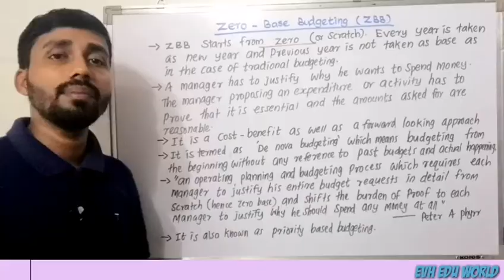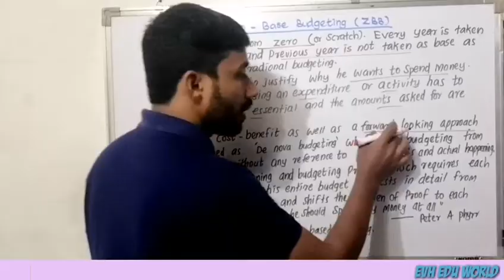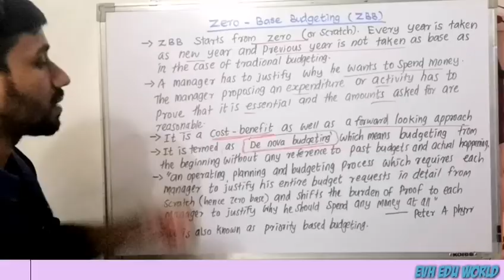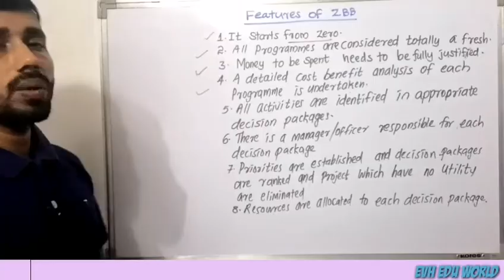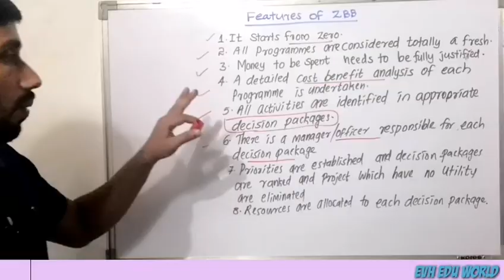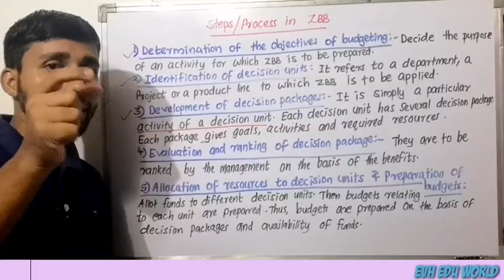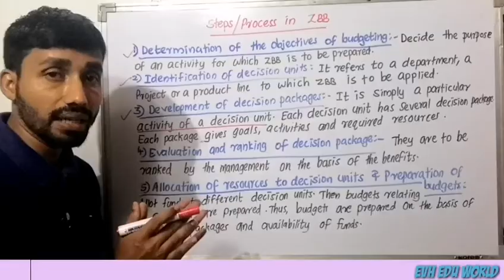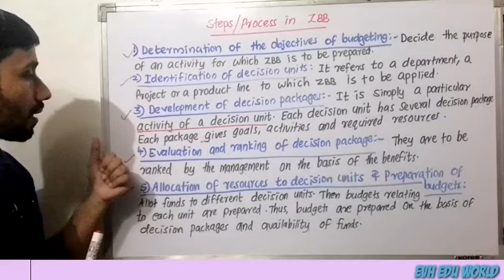ZERO BASED BUDGETING||ZBB||MEANING||FEATURES||TYPES||PART 16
Join

ADVANCED MANAGEMENT ACCOUNTING 2023

Previous questions of Advanced Management Accounting (2020)

ADVANCED MANAGEMENT ACCOUNTING

INTRODUCTION TO MANAGEMENT ACCOUNTING

 DECISION MAKING UNDER RISK AND UNCERTAINTY

*MARGINAL COSTING AND ITS APPLICATIONS*